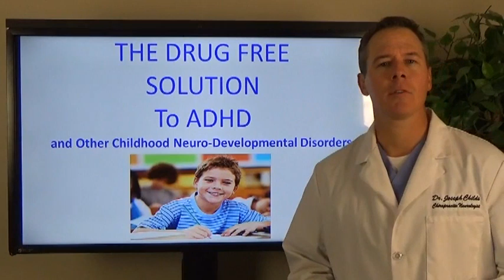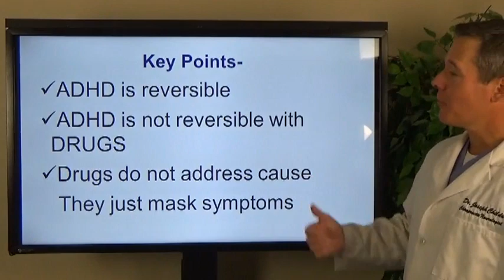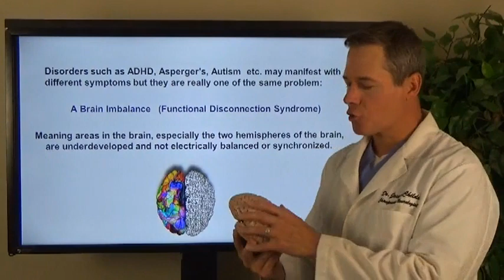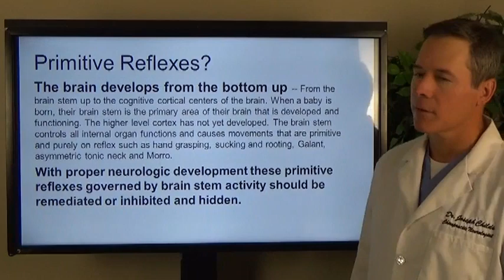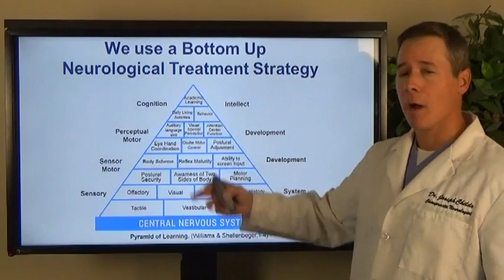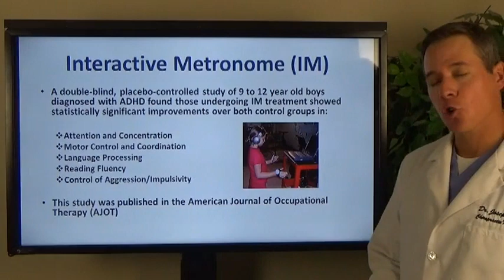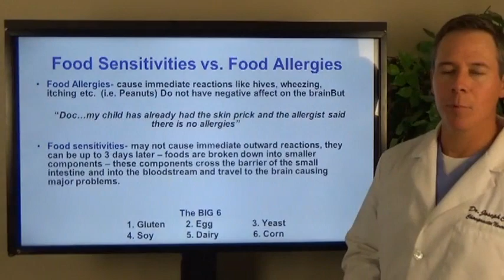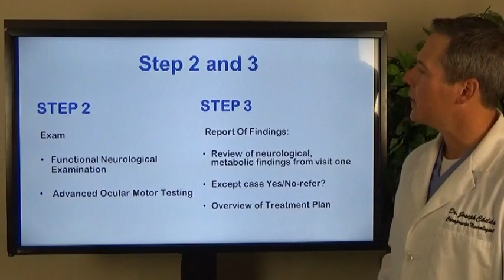ADHD Relief Master